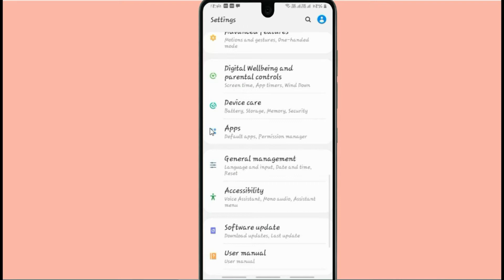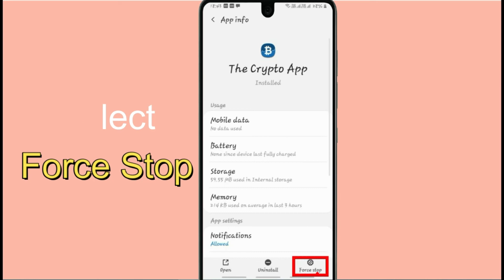Fix The Crypto App Black Screen Error Problem Solved in Android - The Crypto App screen issue solved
Video is very helpful to fix Black screen errors in The Crypto app or not working on your mobile phone. Please follow the same procedure which is very helpful for resolving this problem to run the app again.